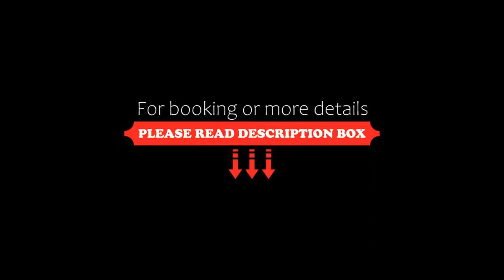İCARUS, Cesme, Turkey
About Property:
İCARUS features a restaurant, seasonal outdoor swimming pool, a bar and garden in Cesme. The property is around 26 km from Port of Chios, 27 km from Archaeological Museum Of Chios and 6.4 km from Erythrai Antique City. The accommodation provides a 24-hour front desk, room service and currency exchange for guests.
Every room comes with air conditioning, a wardrobe and a flat-screen TV, and certain units at the hotel have a balcony. At İCARUS...
Property Type: Hotel
Address: Hacımemiş Mahallesi 12008 sokak no 7, 35930 Cesme, Turkey
Searching For
1. İCARUS - Cesme - Turkey
2. İCARUS - Cesme - Turkey Address
3. İCARUS - Cesme - Turkey Rooms
4. İCARUS - Cesme - Turkey Amenities
5. İCARUS - Cesme - Turkey Offers and Deals
Audio Credit:
Track Title: Reasons To Hope
Artist: Reed Mathis